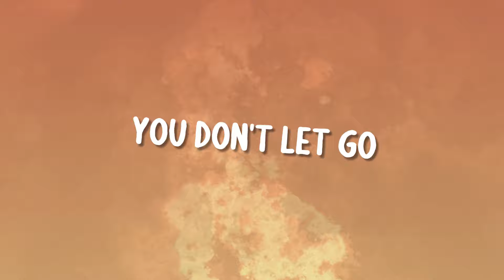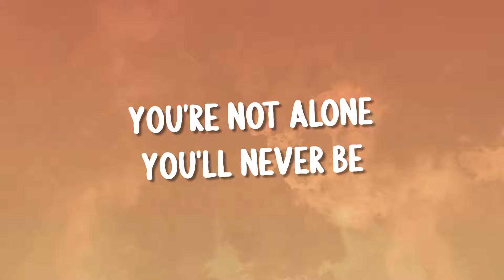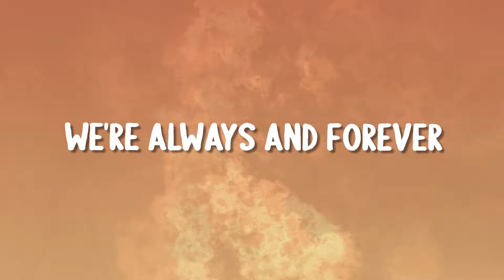K-391, Alan Walker & Ahrix - End Of Time (Lyrics)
🎧 K-391, Alan Walker & Ahrix - End Of Time

when things are right then you just know
cuz when there's love, you don't let go
so as long as you're with me you're not alone, you'll never be

I wanna tell you what I feel and really mean it
cus if you ever need a friend you know I'll be it

I'll cross my heart
and hope to die
we're always and forever I'll be your side
When days are dark
and stars don't line
we're always and forever til the end

when we look back, and when we're old
but as long as you're with me you're not alone, you'll never be